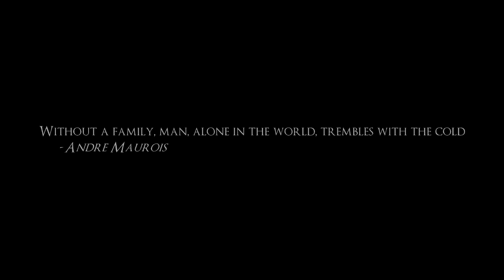Demon's Souls Story ► The Burden of Stockpile Thomas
CHECK HIM OUT